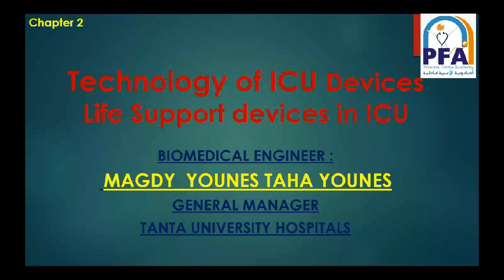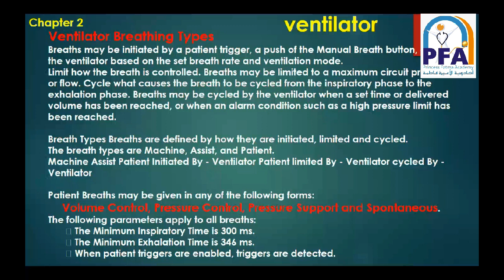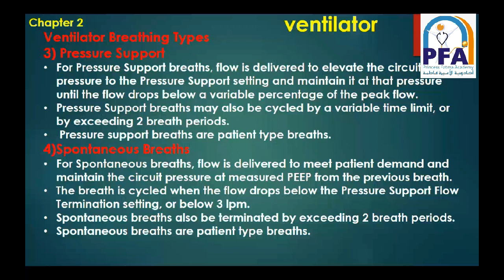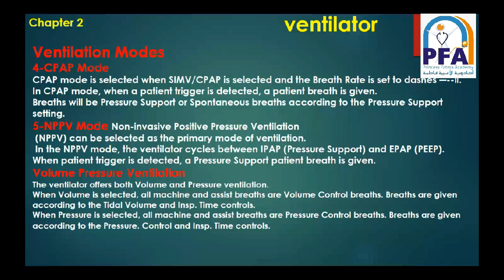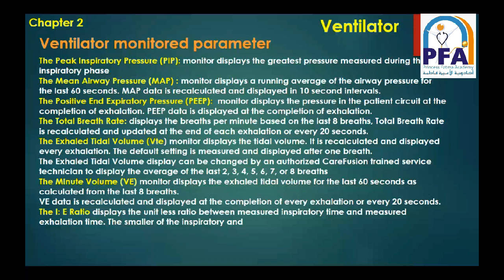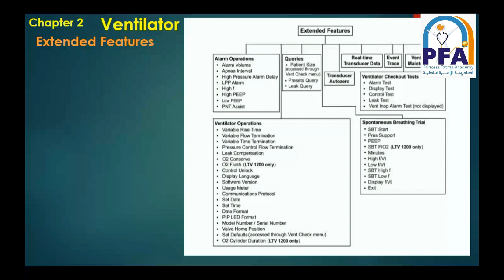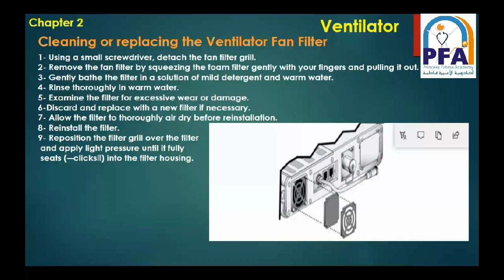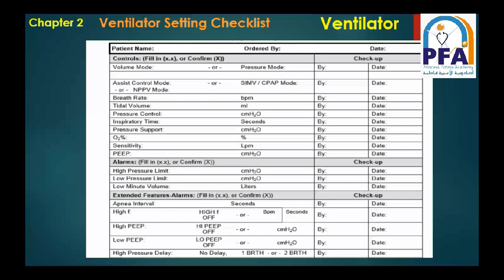ICU CH2 VENTILATOR L9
المحاضر : م. ماجدى يونس
المادة: تقنيات أجهزة الرعاية المركزه
الفرقة الثانية شعبة تخدير